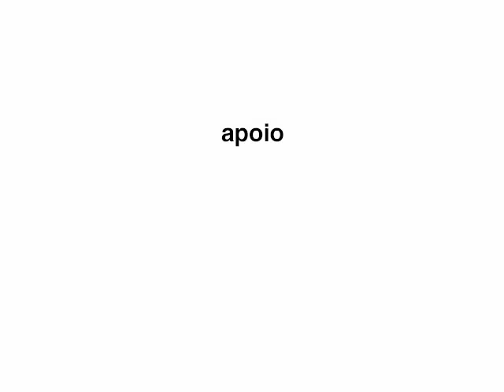Bertola & Os Notívagos - III BH INDIE MUSIC - Stonehenge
III BH INDIE MUSIC
Bertola & Os Notívagos , Os 4 Ventos , Luis Curinga
Stonehenge
03/10